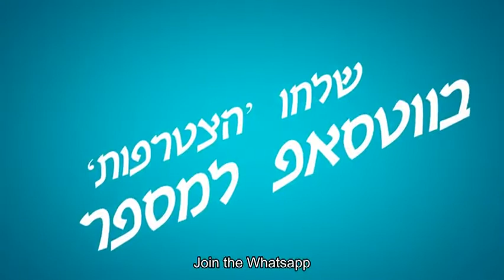🤯👿😈😨אמא שלך עצבנית על אשתך? כנס דחוףףף 🤯👿😈😨Is your mother nervous about your wife? Watch th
🤯👿😈😨אמא שלך עצבנית על אשתך? כנס דחוףףף

🤯👿😈😨Is your mother nervous about your wife? Watch the video, urgent!

📡שתפו - Share📡